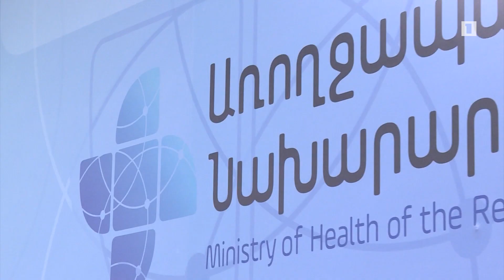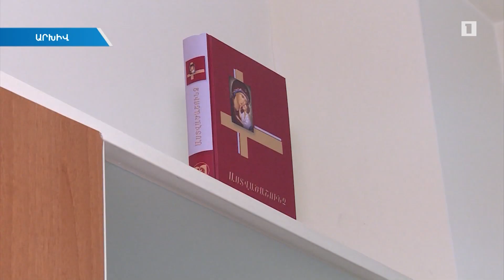ՀՀ 130 բուժհաստատությունում բուժումն անվճար է տեղահանվածների ու պատերազմի մասնակիցների համար